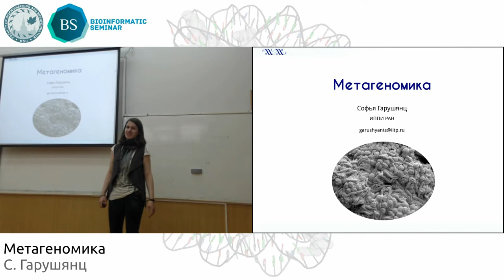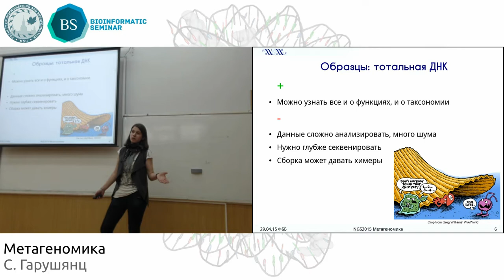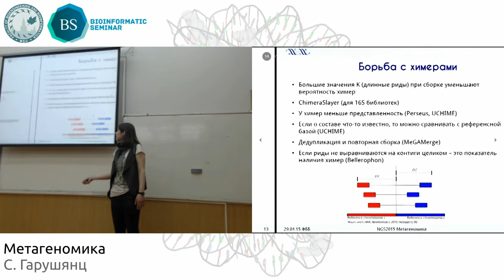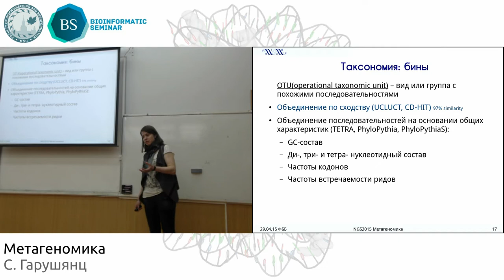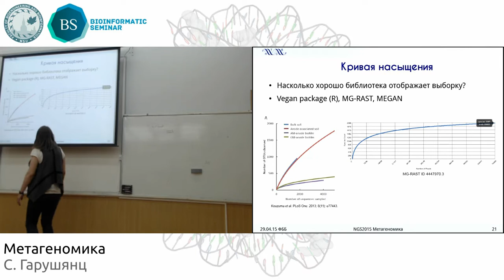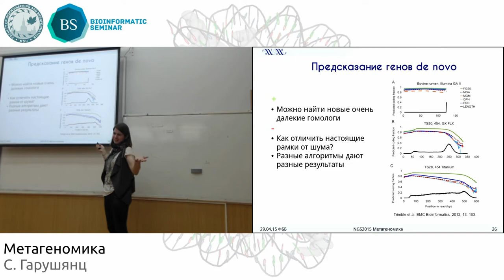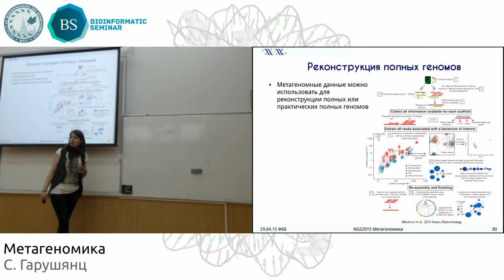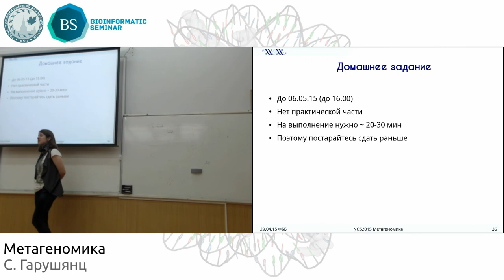Метагеномика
Основные темы, затронутые в лекции:
• Принципы работы с метагеномными данными;
• Особенности подготовки и сборки метагеномных библиотек;
• Аннотация, ПО для анализа;
• Существующие банки метагеномных данных.